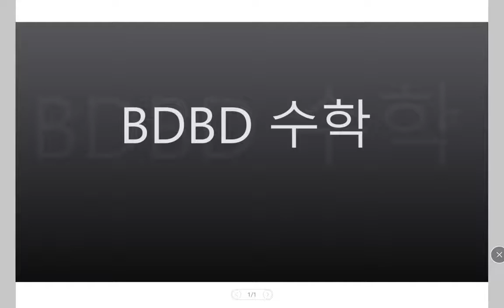[BDBD수학]중2 DMZ 보충교재 Ⅱ식의계산 06이차식의덧셈과뺄셈